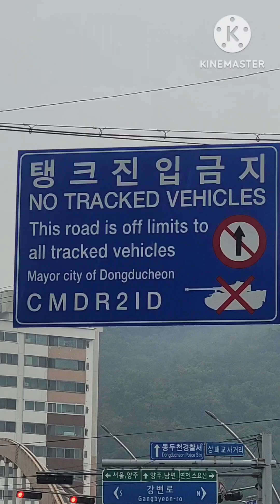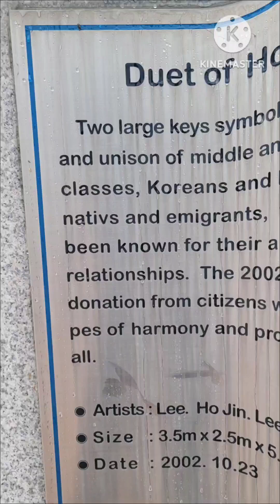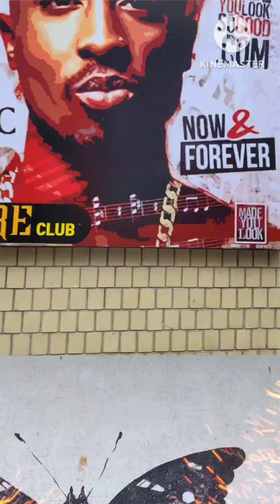이국적 분위기의 보산동 관광특구 둘러보기